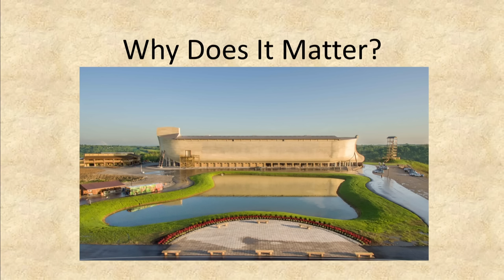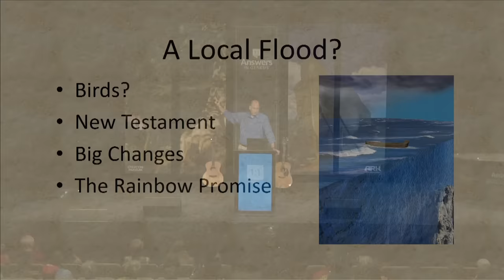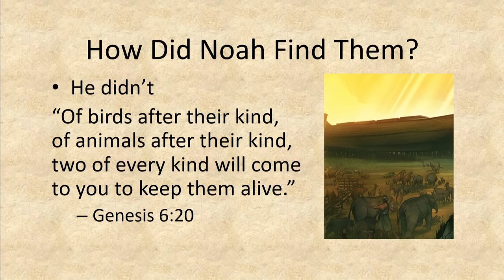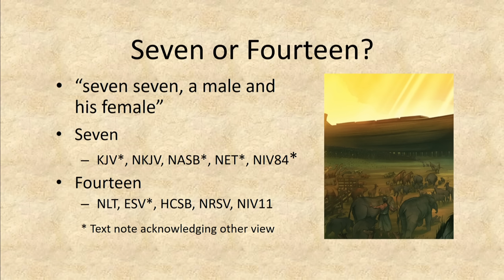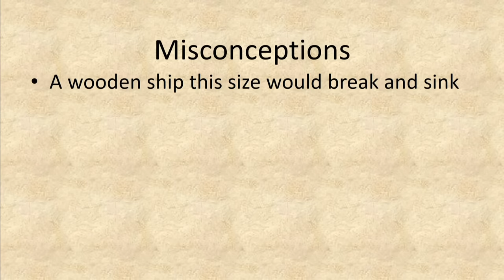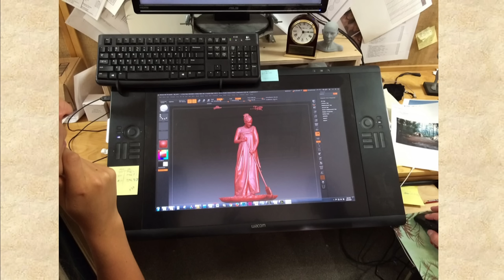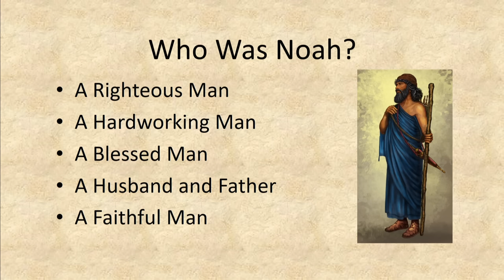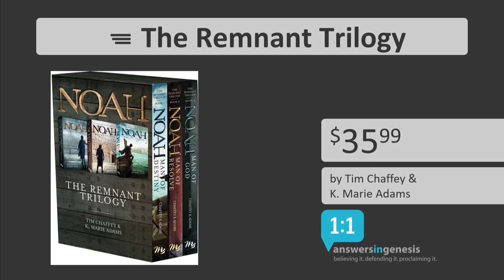What Noah’s Ark & The Flood Were Really Like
Get some behind-the-scenes looks at the Ark Encounter project while discovering answers to many skeptical challenges and most-asked questions about Noah and the Ark.

A Flood of Evidence - 40 Reasons Noah and the Ark Still Matter written by Ken Ham and Bodie Hodge